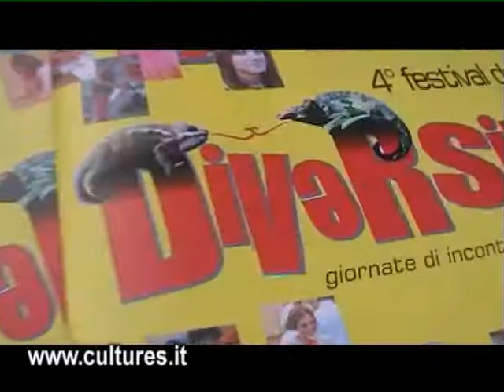6° Festival delle Diversità - Trieste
6° Festival delle Diversità - Trieste